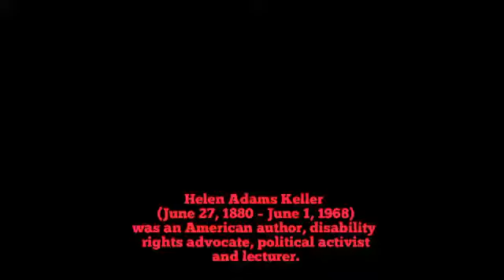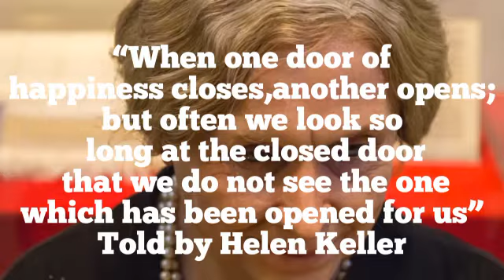Helen Keller's story (Overcoming difficulties of being disabled)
Helen Adams Keller was an American author, disability rights advocate, political activist and lecturer.Born in West  Tuscumbia, Alabama, she lost her sight and hearing after a bout of illness at the age of nineteen months. Then she met her first teacher and life-long companion Anne Sullivan who taught her to communicate with primary home signs. Anne Sullivan taught her language, reading and writing, her first lesson involved spelling words on Keller's hand to show her the names of objects.
The story of Keller and Sullivan was made famous by Keller's 1903 autobiography, The Story of My Life. Helen Keller’s personal accomplishment was developing skills never previously approached by any similarly disabled person. She also lectured on behalf of the American Foundation for the Blind, for which she later established a $2 million endowment fund.
When one door of happiness closes, another opens; but often we look so long at the closed door that we do not see the one which has been opened for us -Told by Helen Keller.